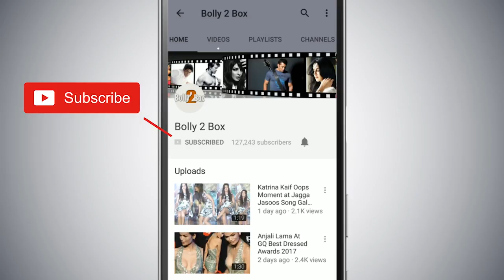Priyanka Chopra नहीं होंगी Deepika-Ranveer के Reception पर शामिल - जानिए पूरा कारण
PriyankaChopra नहीं होंगी DeepikaRanveer के Reception पर शामिल - जानिए पूरा कारण